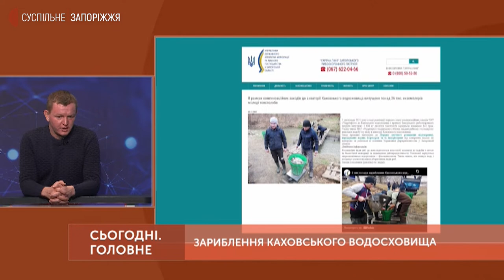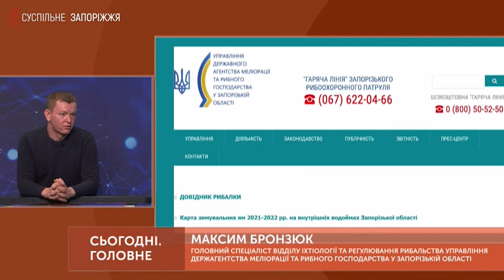Рибальство на зимувальних ямах та штрафи за незаконний вилов риби | Сьогодні. Головне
Рибальство на зимувальних ямах та збільшення суми штрафів за незаконний вилов риби говорили у розмовній студії головним спеціалістом відділу іхтіології та регулювання рибальства управління Держагентства меліорації та рибного господарства у Запорізькій області Максимом Бронзюком.